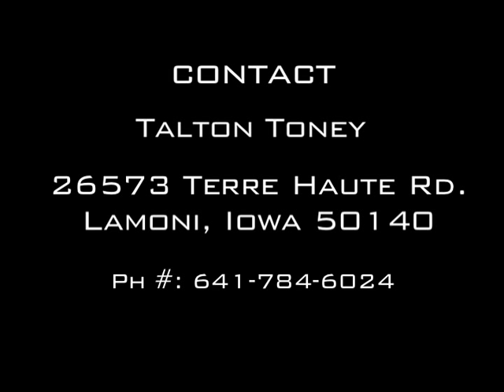T & C Rodeo Company Promo Video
An Iowa based Rodeo Producer and Event Promoter specializing in Bull & Barrel Bashes throughout the midwest.